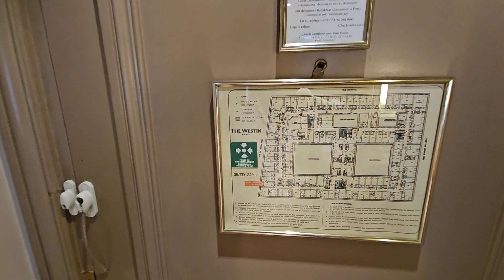The Westin Paris - Vendôme 웨스틴 파리 방돔 Ambassador Suite 둘러보기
SNA로도 안되는 상위스윗으로 업글받아 신나서 둘러보는 앰버서더 서위트룸🤣